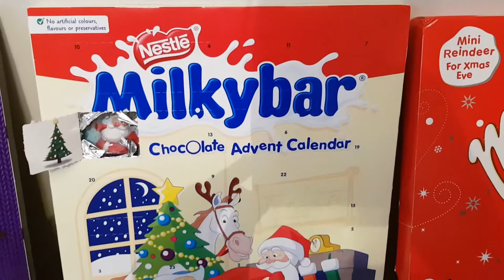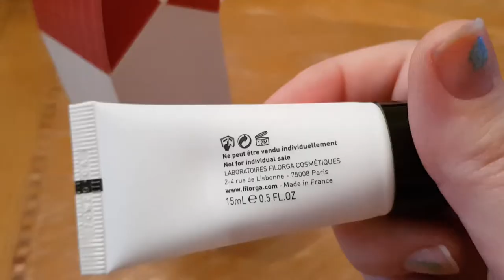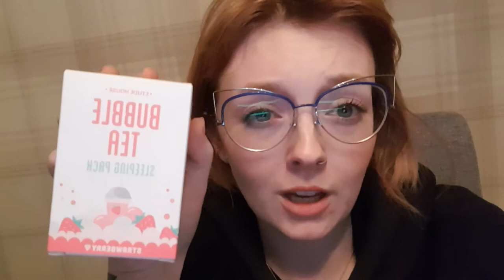Story Time.. Crying Up A Tree..😿 VLOGMAS Day 2! 🎄 | Little Lemon Vlogs! 🍋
I was really restricted on what I was allowed to film in Go Ape so I just had to film me talking about the funniest bits! :(

Hope you are enjoying Vlogmas!
See you tomorrow for Vlogmas day 3!

Lemon!
xo